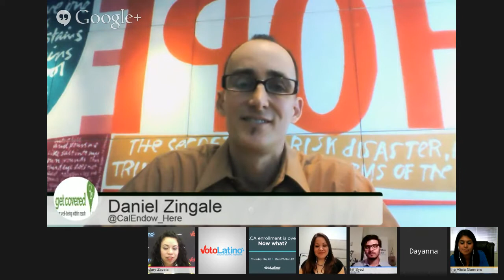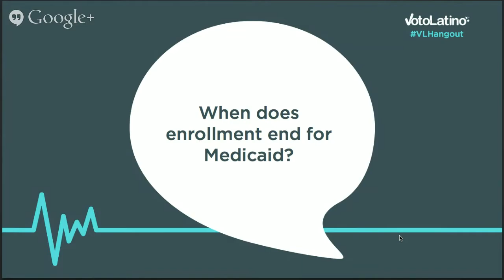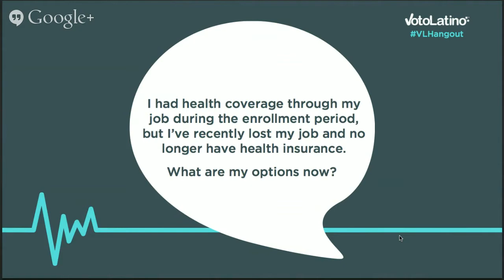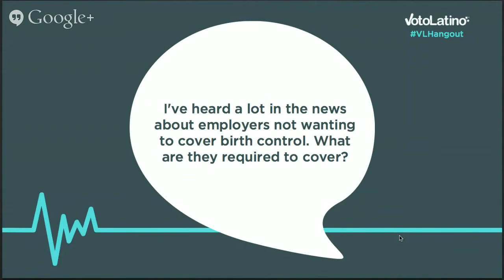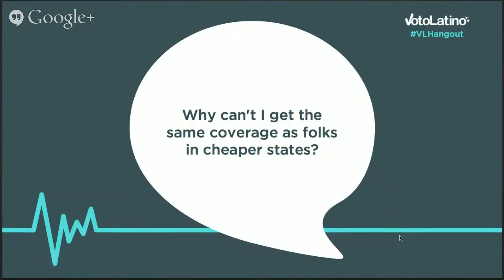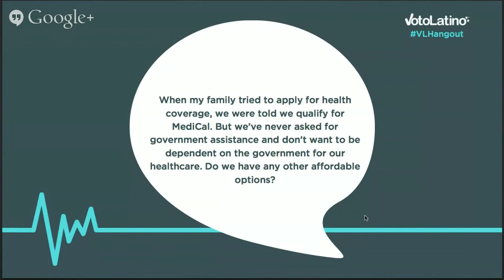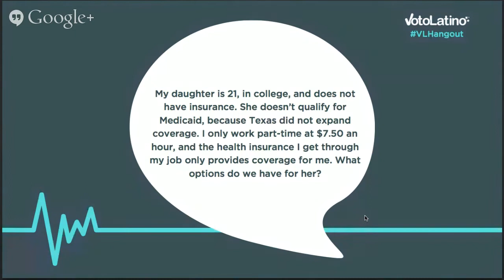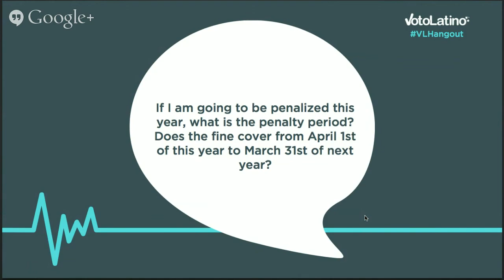Enrollment is Over. Now What?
Are you one of the following?

-One of the 8 million newly-insured Americans who received coverage through the Affordable Care Act (congrats!)
-Confused about HOW to use your new health insurance and what it covers
-Bummed out because you missed the boat to sign up for health coverage by March 31st

Whatever your situation, we want to make sure you have the info. you need! This video is from a live Hangout we did on May 22nd with a panel of experts, featuring:

Mayra Alvarez | Associate Director, Office of Minority Health, Department of Health & Human Services
Daniel Zingale | Senior Vice President of Healthy California, The California Endowment
Bertha A. Guerrero | National Director of Advocacy, Hispanic Federation
Kashif Syed | Reproductive Justice Fellow, Advocates for Youth

Moderated by Yándary Zavala | Voto Latino